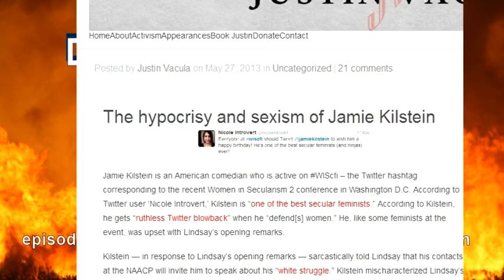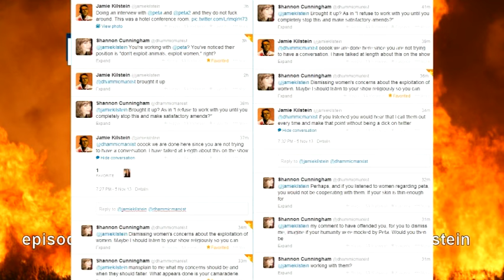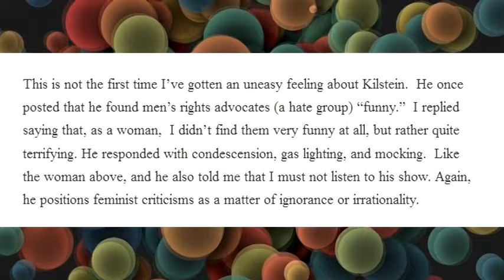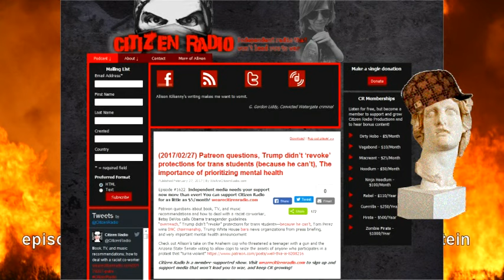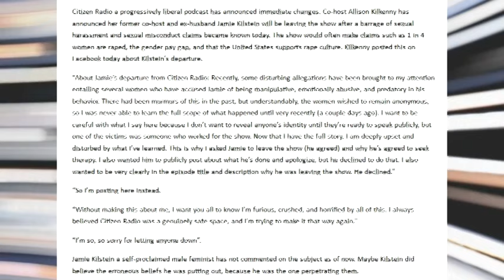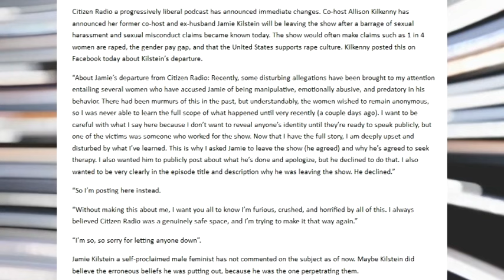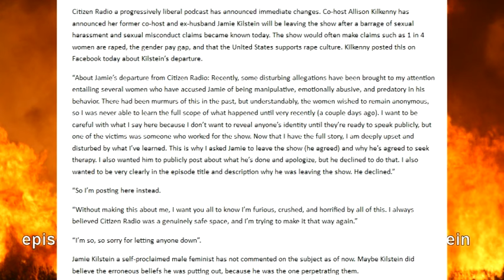ep 40: The Incredible Hypocrisy and Sexism of Jamie Kilstein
This youtube channel wishes to support intelligent dialog. It is not intended to solicit attacks against any person or organization. Disturbing Trends does not condone bullying of any kind.